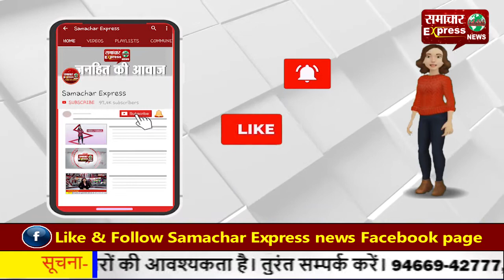एनएसयूआई हरियाणा के अध्यक्ष दिव्यांशु बुद्धिराजा को पुलिस ने लिया हिरासत में